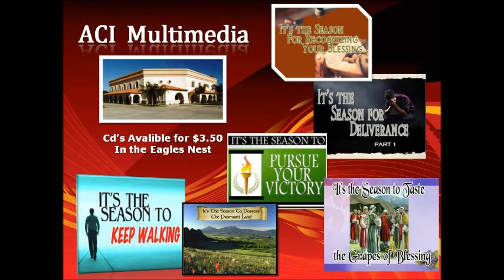Three Empty Tombs Pt. 3- Bishop Agustine Hoyer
Three Empty Tombs Pt. 3- Bishop Agustin Hoyer III This Sermon was preached July 30th, 2011 at the Apostolic Church of Indio in Indio, CA visit our website for this and many more sermons.